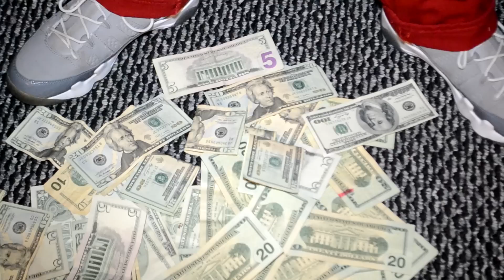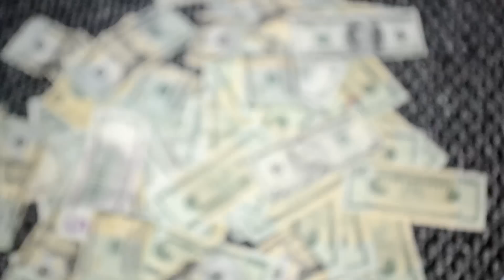Streetz - Intro OFFICIAL MUSIC VIDEO *HD* "Life In The Fast Lane" Vol 2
This is the music video for the Intro for Streetz new mixtape "Life In The Fast Lane VOL 2". Directed by Slain Illuzion of YD Entertainment